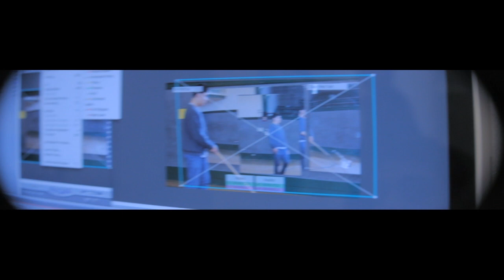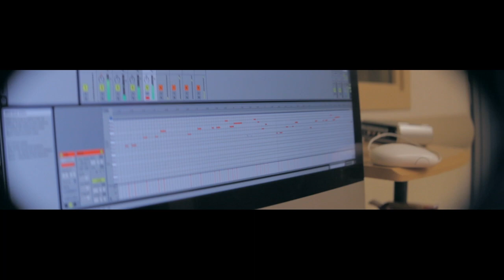Anamorphic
A glimpse into the daily lives of a Media Arts Student from way back when- 2013.  Equipment changes, furniture changes, but teens remain fairly consistent.  Glad we captured this moment.  Nicely done Kerrick!